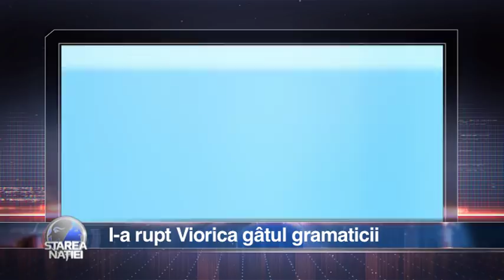I-a rupt Viorica gâtul la gramatică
Emisiunea Starea Natiei - 25 ianuarie 2018

Pentru sugestii și reclamații ne puteți gasi la:

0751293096 (de luni pana vineri, intre orele 9:00 – 18:00)

Telefon:
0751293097  (de luni până vineri, intre orele 9:00 – 18:00)

Pentru sugestii și reclamații ne puteți găsi la:

Telefon:
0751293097  (de luni până vineri, intre orele 9:00 – 18:00)